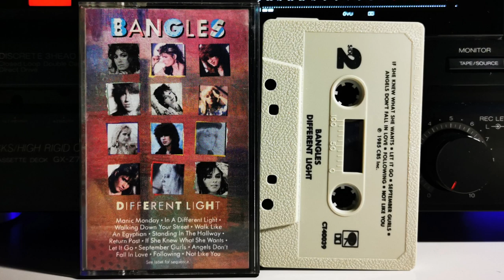The Bangles - Different Light (1986) [Full Album] Cassette Tape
Different Light is the second studio album by American pop rock band the Bangles, released in January 1986. The album's Top 40 sound was a departure from their earlier 1960s-style rock'n'roll sound. It is their best-known album, with five charting singles, including the Billboard top two hits "Manic Monday" and "Walk Like an Egyptian". It is also the first album in which bassist Michael Steele sings lead vocals on some tracks.

Tracklist:
Side 1
1. Manic Monday - 00:00
2. In A Different Light ​- 03:05
3. Walking Down Your Street ​- 05:57
4. Walk Like An Egyptian - 09:01
5. Standing In The Hallway - 12:26
6. Return Post - 15:22

Side 2
7. If She Knew What She Wants - 19:44
8. Let It Go - 23:33
9. September Gurls - 26:05
10. Angels Don't Fall In Love - 28:50
11. Following - 32:13
12. Not Like You - 35:34

Cassette deck:
A&D GX-Z7100EX